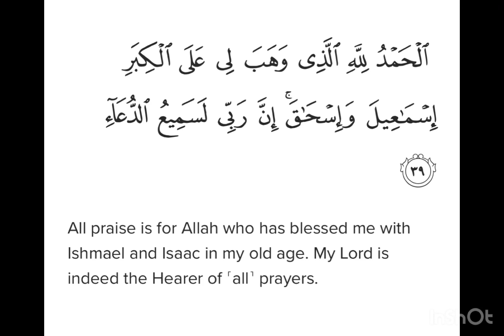Surah Ibrahim Ayat 39